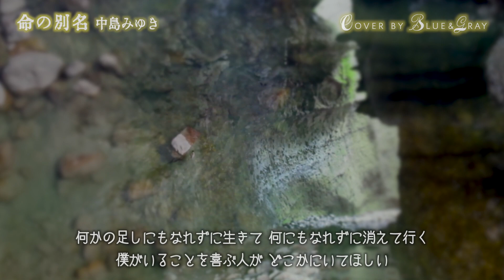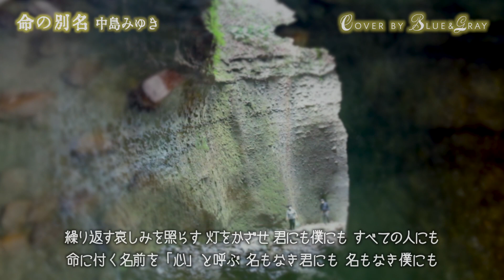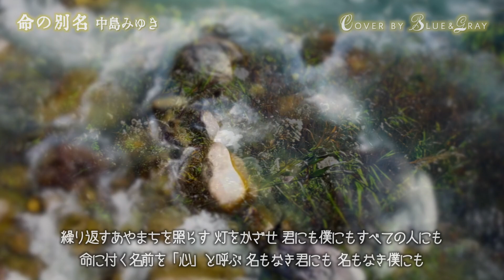Cover by Blue&Gray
撮影: 伊尾木洞
高知県安芸市伊尾木にある洞窟